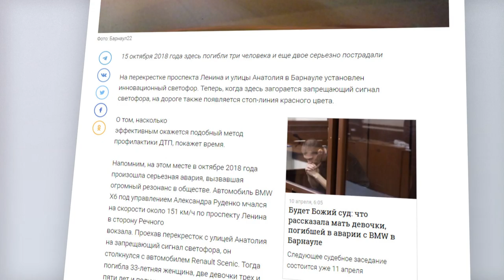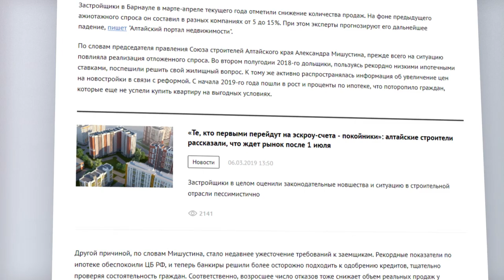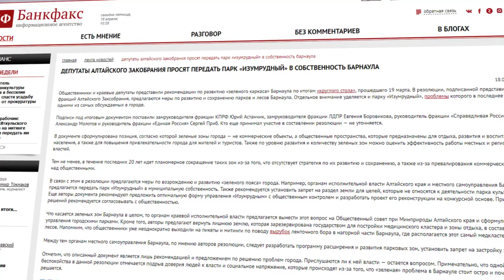О чем пишут издания «Сибирской медиагруппы» — обзор 19.04.2019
- Необычный светофор появился на перекрестке, где устроил смертельное ДТП Александр Руденко
- Журналисты «Политсиб.ру» пишут о том, что продажи «долевок» в Барнауле ушли «в минус».
- Депутаты алтайского краевого законодательного собрания просят передать парк «изумрудный» в собственность Барнаула